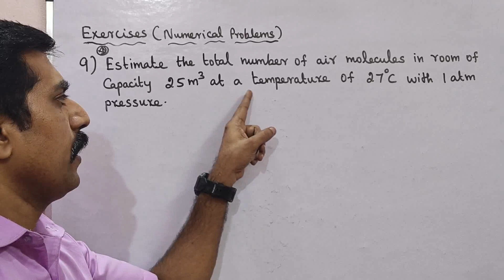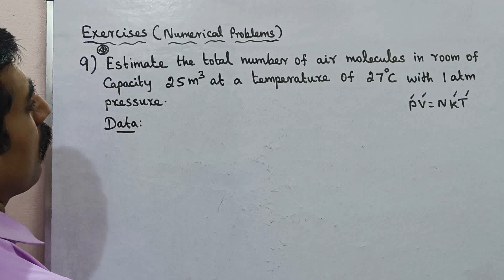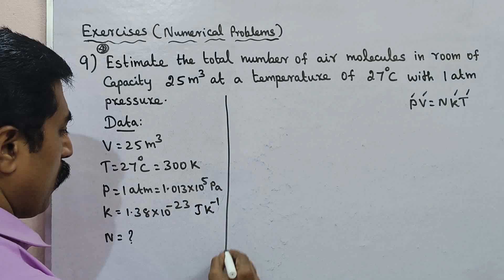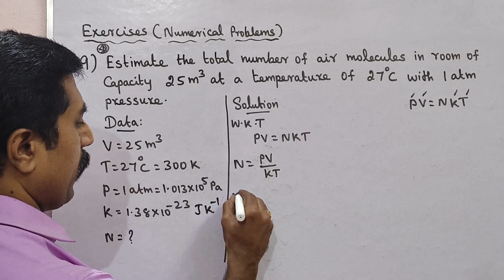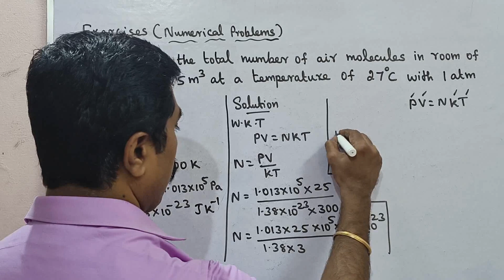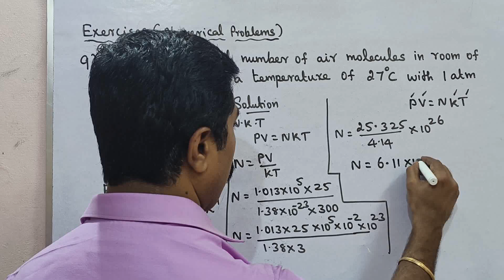11 Physics|Numerical Problem 9|Exercise: 9|Unit 9|Kinetic theory of gases|sky physics